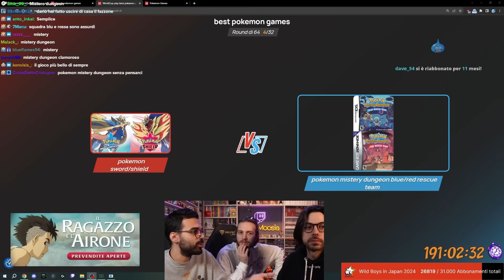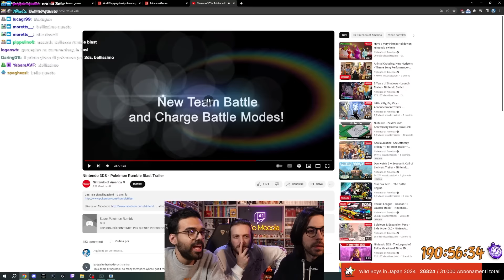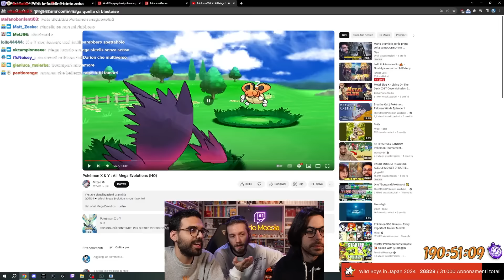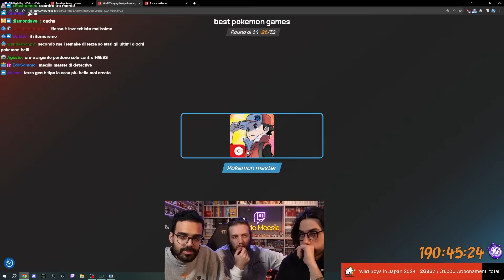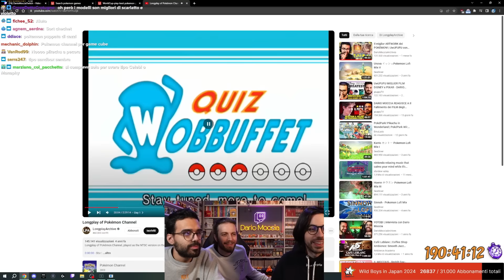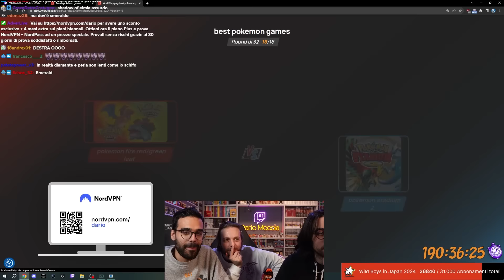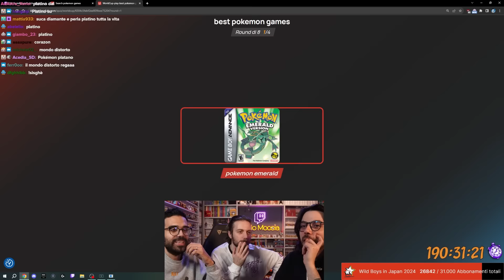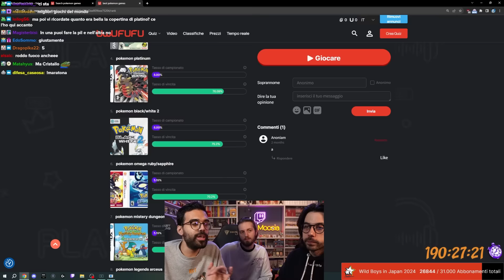Il miglior GIOCO POKÉMON! | UwUFUFU con Dario Moccia (ft. Fazzone e Masseo)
Scegliamo il miglior gioco Pokémon di sempre assieme al Fazzone e a Masseo!

Seguimi in live dal lunedì al venerdì alle 21:45, e la domenica alle 18:00!

00:00 Sponsor
00:45 Round 1
17:12 Round 2
20:55 Round 3
24:27 Quarti, semifinale e finale